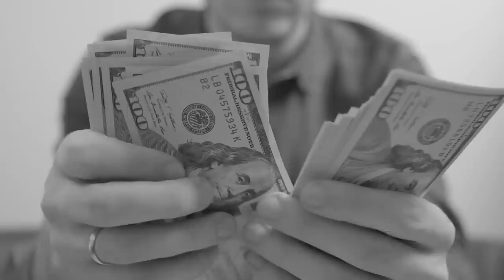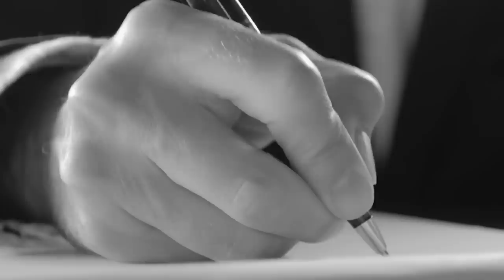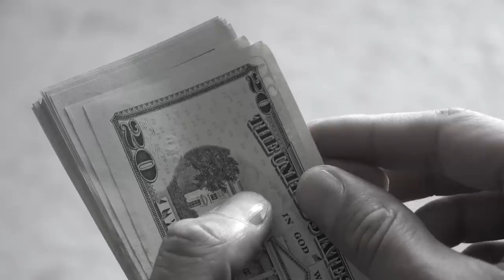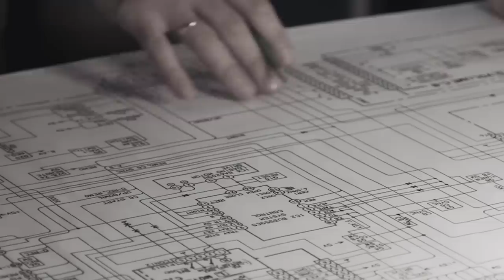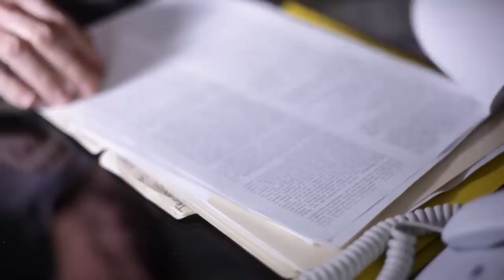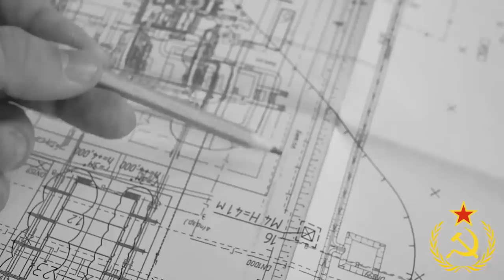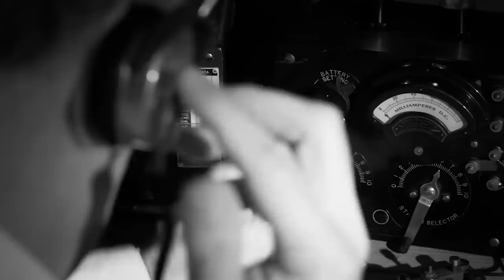8 Sad Ends To Famous Ships